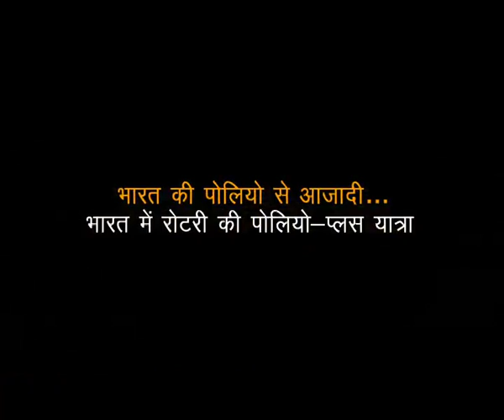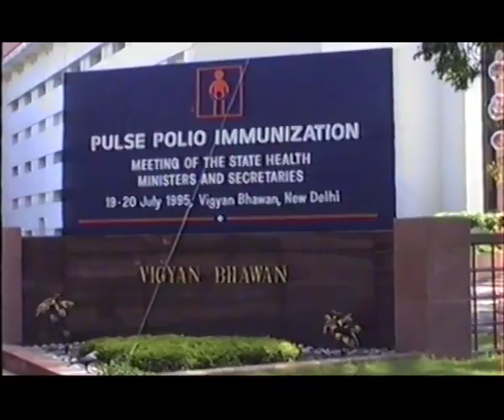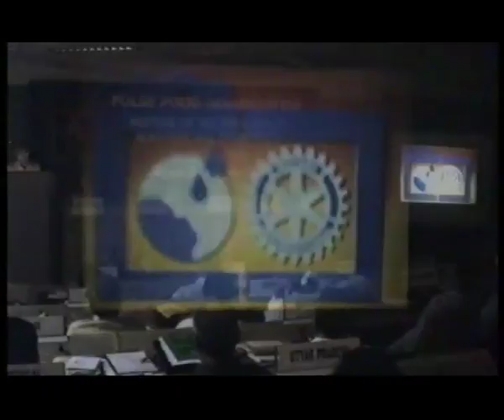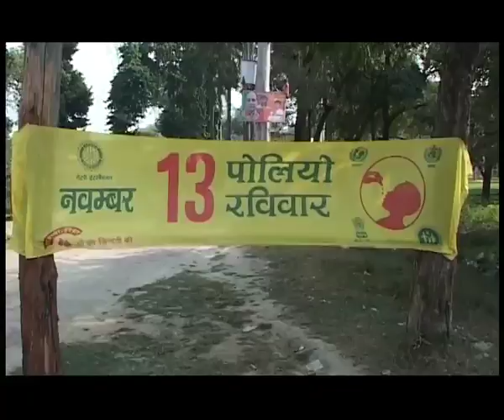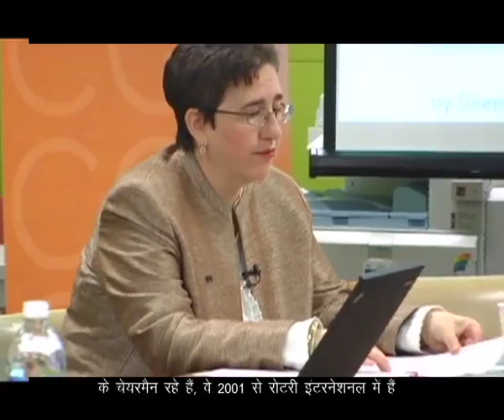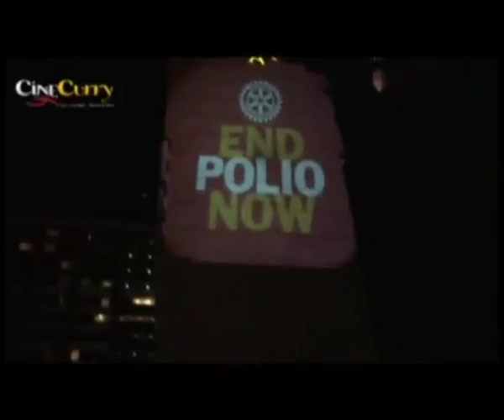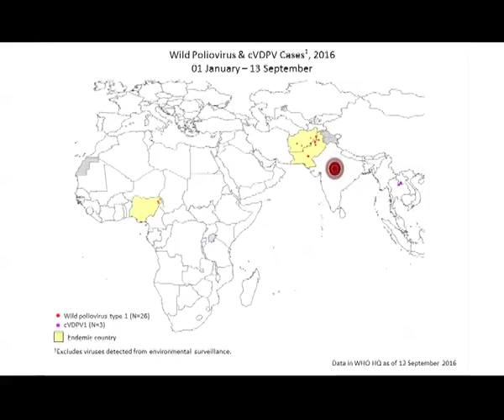Hindi - Rotary's PolioPlus Journey in India 2016